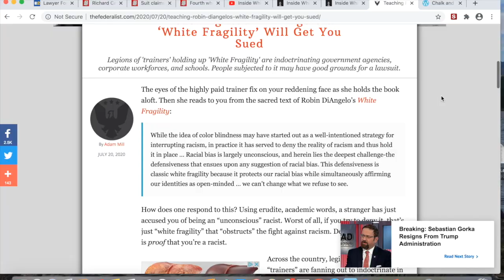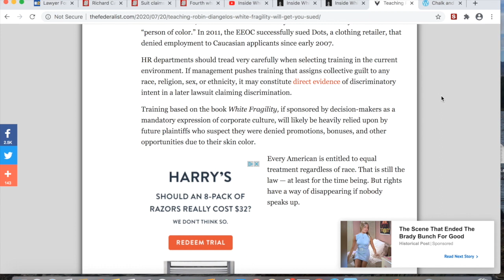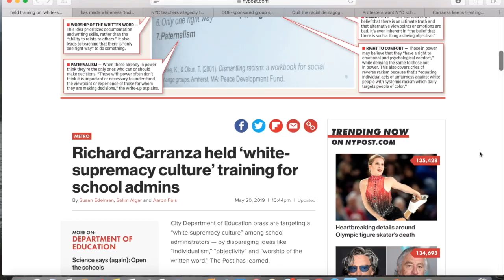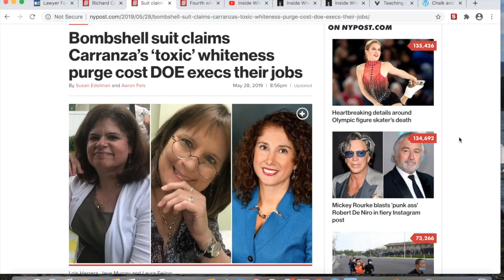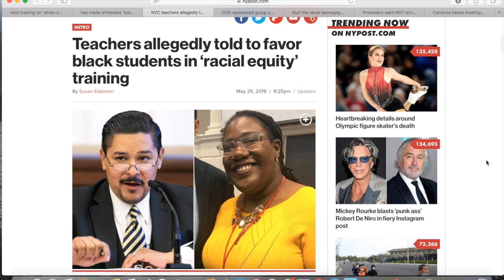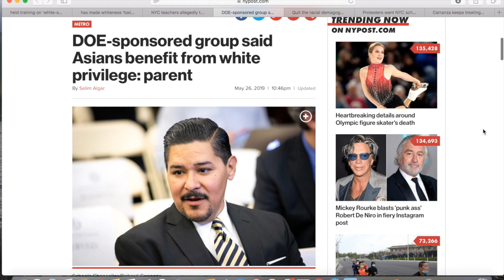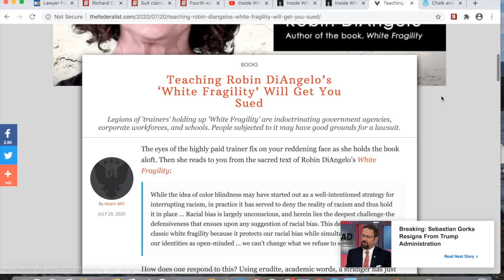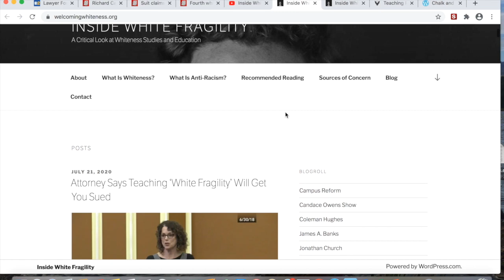Will Teaching 'White Fragility' Get You Sued?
Adam Mill, an attorney specializing in labor and employment law in Kansas City, Missouri, recently wrote an article in The Federalist headlined, “Teaching Robin DiAngelo’s ‘White Fragility’ Will Get You Sued.” Mill has a point: judging a person based on race clearly violates Federal anti-discriminations laws. In 2019, New York City’s school system was sued for such discrimination.